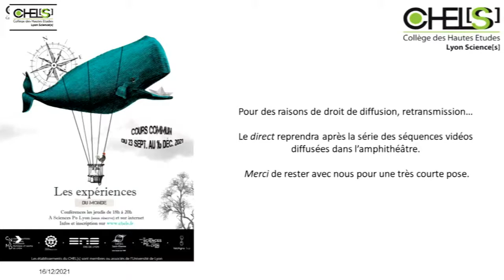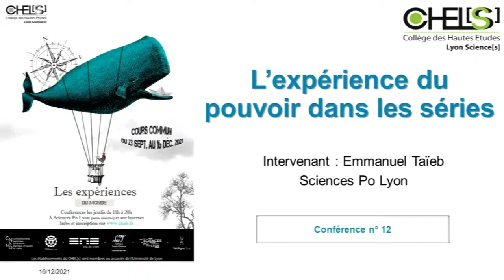L’ expérience du pouvoir dans les séries - Cours Commun CHEL[s] #12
Intervenant : Emmanuel Taïeb- Professeur des Universités - Sciences Po Lyon